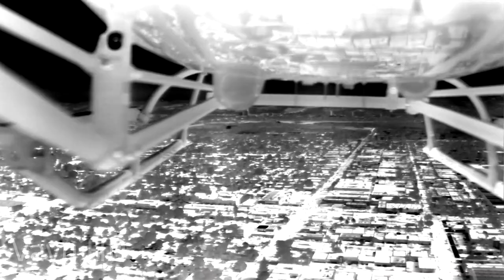Vayu HD: Groundbreaking thermal imagery over Los Angeles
One-of-a-kind footage featuring the highest resolution long-wave infrared camera on the market, the 1920 x 1200 Vayu HD, capturing a flight in highly-restricted airspace over central Los Angeles.